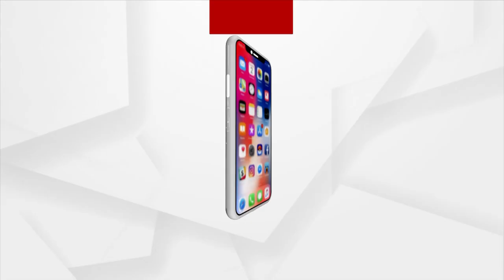Trouble Mounts For BJD's Shanti Manjari Dei's Son